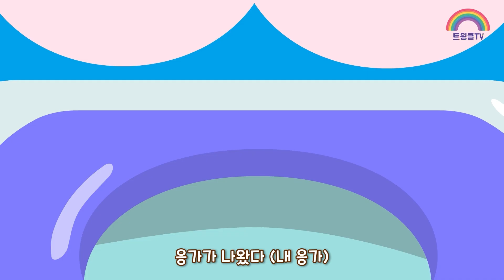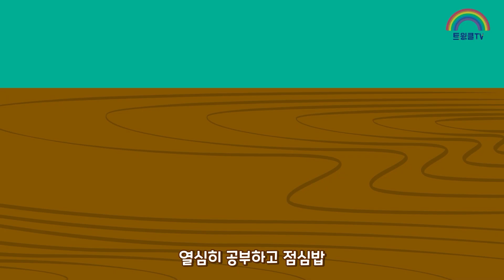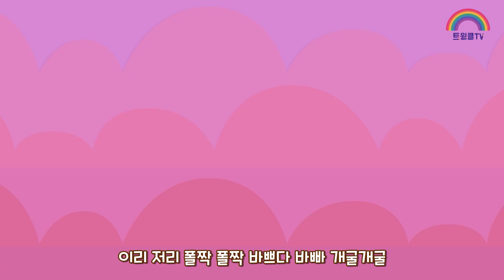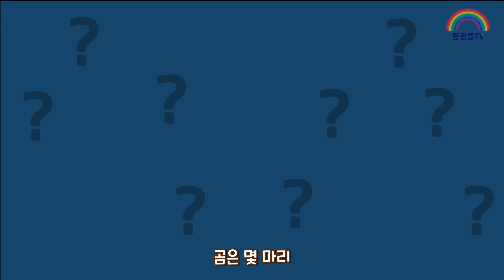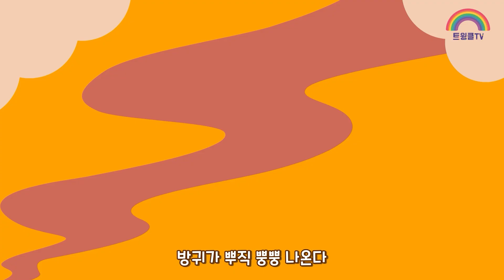동요 연속 듣기ㅣ인기 동요 모음ㅣ신나는 인기동요 모음ㅣ트윙클티비ㅣ인기 동요ㅣ인기동요 연속듣기 60분ㅣ인기 동요 연속 재생ㅣ트윙클티비ㅣK-pop Kids Songㅣ